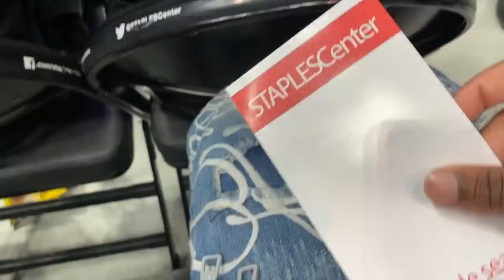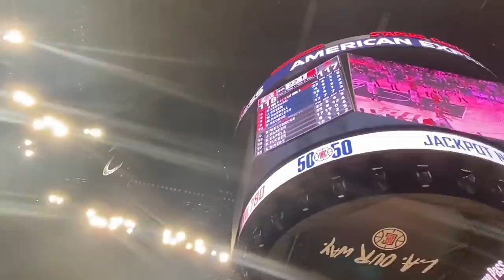COURT SIDE @ CLIPPERS VS ROCKETS GAME FT LIL PUMP , DDG , ROYAL FAMILY , TRAVIS SCOTT